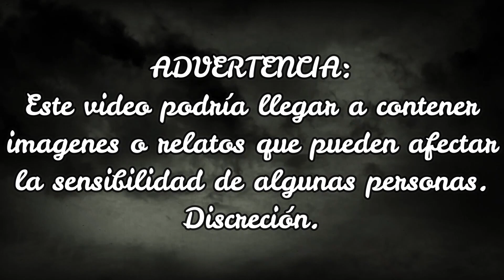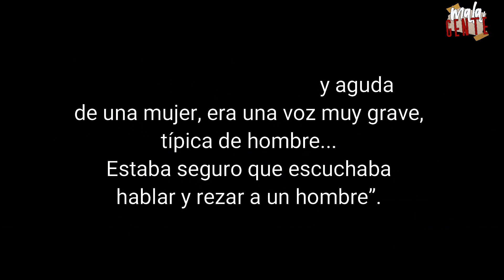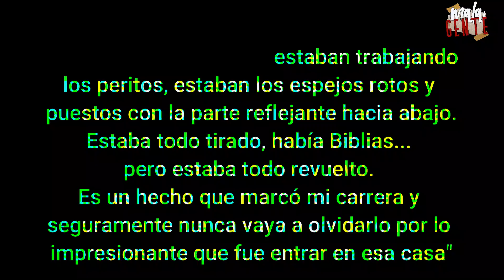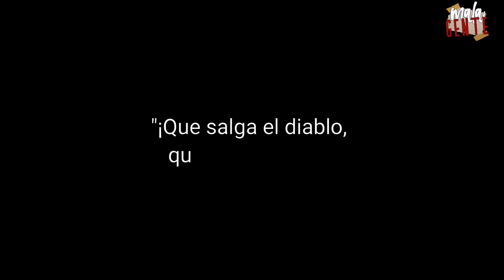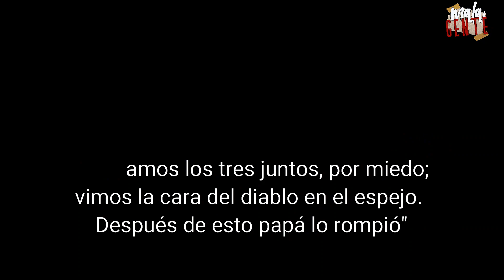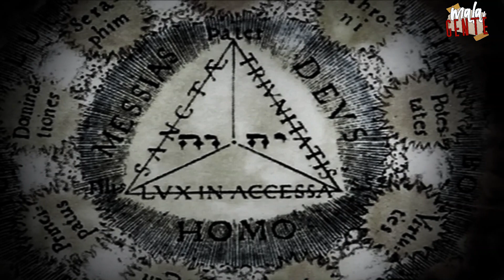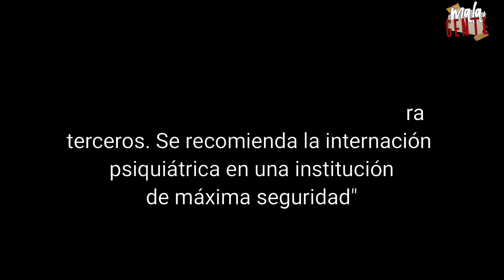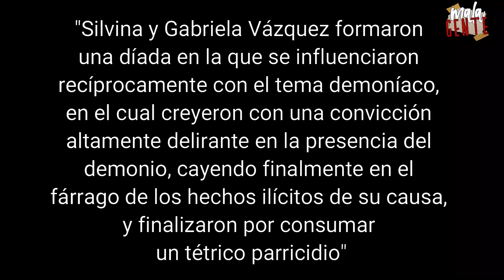Las HERMANAS SATÁNICAS: SILVINA y GABRIELA | MALA GENTE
Aurora Gamarra murió en 1993 tras atravesar un cuadro agudo de diabetes; ella era la madre, de la familia integrada por su marido, Juan Carlos Vázquez, y sus hijas Gabriela y Silvina. Desde ese acontecimiento, la vida no fue igual para ellos: no obstante, decidieron recomenzar desde cero y mudarse a Villa Urquiza, barrio que los acercaba tanto a sus trabajos, como a la universidad... Pero el cambio de locación revestía también una transformación espiritual: en donde Silvina, la hermana menor, logró sugestionar a su familia entera y todo, dio un giro esotérico inexplicable, aún para las propias hermanas, pasando a conformar la lista de criminales argentinas más reconocidas.

SERIE: "Mujeres asesinas", Temp IV, ep. 1: "Dolores, poseída". (2008)

Siéntanse con la libertad de escribirme y pedirme casos de su interés.